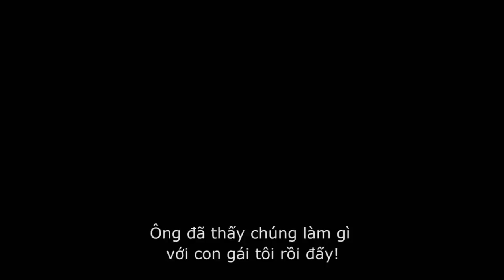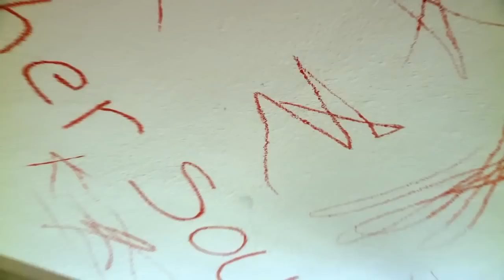Annabelle - B-roll 2 CLIP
Trước Conjuring, thì đã xuất hiện Annabelle. Hãy đón xem búp bê kinh dị nhất trong lịch sử được xuất hiện.